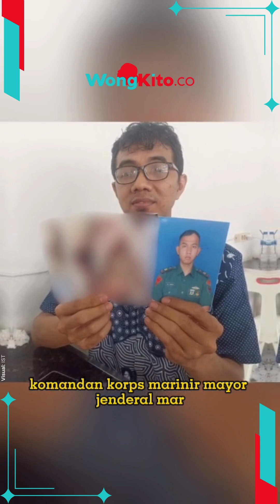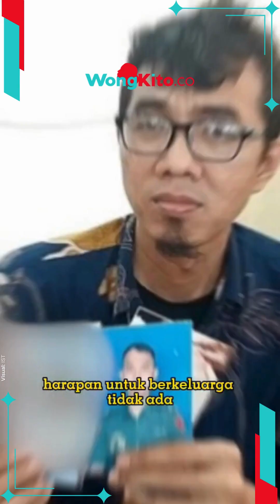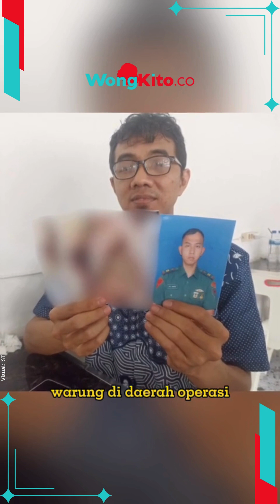"Apalagi yang Mau Diharapkan?" Catatan Terakhir Lettu Eko Disebut Tembak Kepala Sendiri Gegara Judol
- Utang Hampir Rp 1 Miliar, Untuk Jud1 Online, Terungkap Lettu Eko Tewas di Papua, Ternyata Temb4k
- "Saya Dipake Saja, Tapi Tak Dikasih Apa Apa" Pengakuan Mamli Pembantu Fenny Frans Colong Rp700 juta